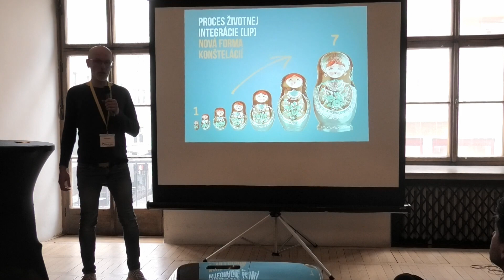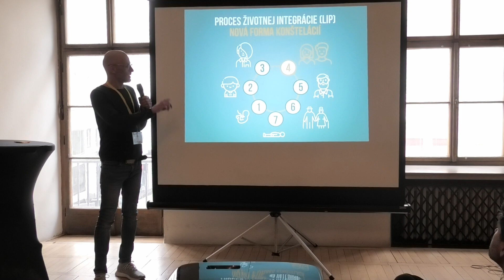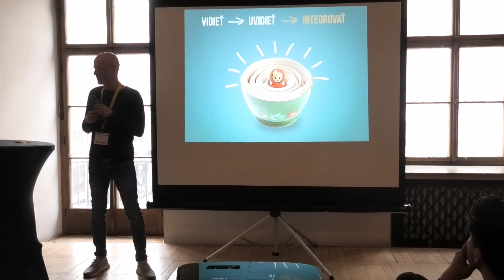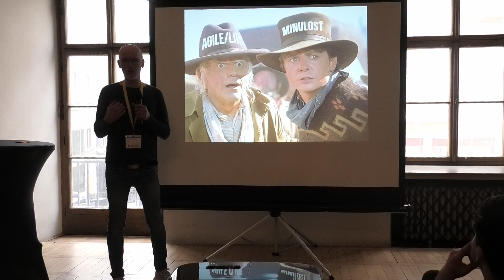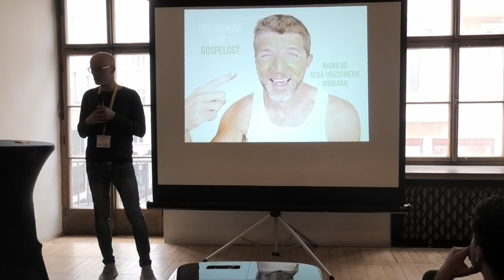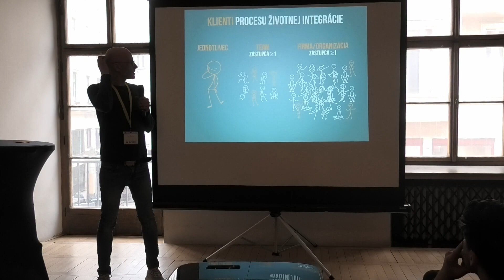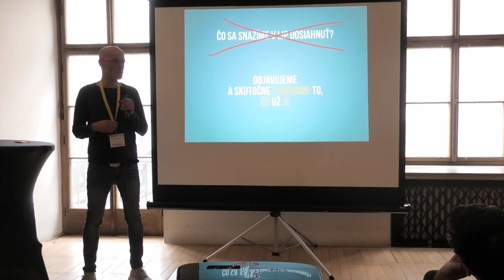Open Space inAgile Duben 2023 Brno - Pecha Kucha - Ivo Mesároš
Přednáška Pecha Kucha